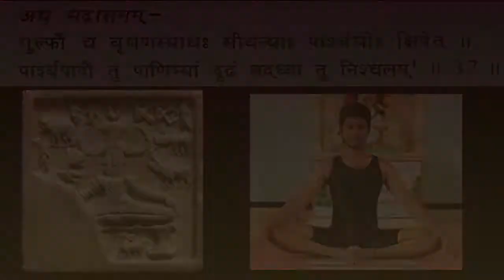History of Yoga Film - Releasing Soon in Youtube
This is a trailer of documentary 'History of Yoga'. It has 6000 years of history & Philosophy of yoga from India. First ever film documentation of this kind in the world.

The film has recorded evidences from 134 locations across India and Nepal including 80 Archaeological sites, 35 Museums & Libraries, Temples and Shrines. 18 eminent Scholars like Art Historians,  Archaeologists, Historians, scholars of Philosophy, Medicine, Literature and Yoga have spoken to elucidate the subject. It is beautifully woven with meditative Music and breathtaking photography. India's Art , culture, Heritage unfolds with wisdom of yoga in this path breaking Documentary.